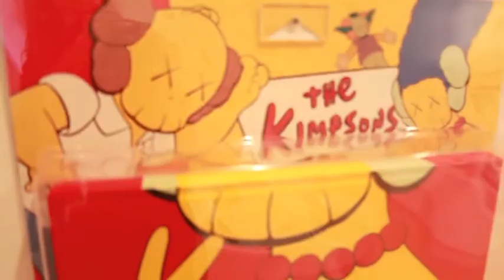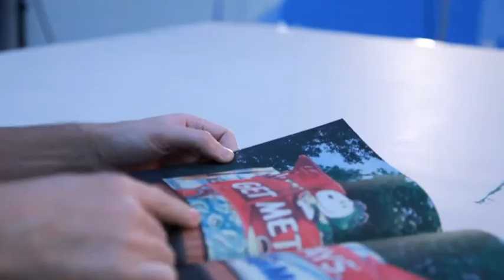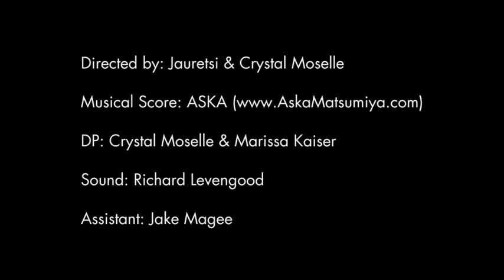“What Makes You Feel Alive? Episode 1: KAWS” by Jauretsi and Crystal Moselle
The directors ask Brian Donnelly aka KAWS—the one-time graffiti kid who now garners comparisons to Takashi Murakami and Keith Haring—about what makes him tick, at Art Basel Miami Beach.